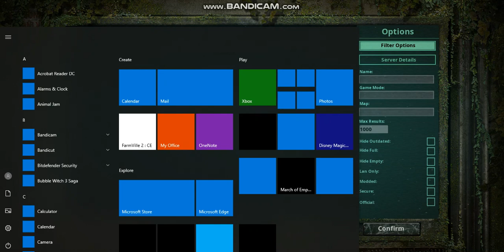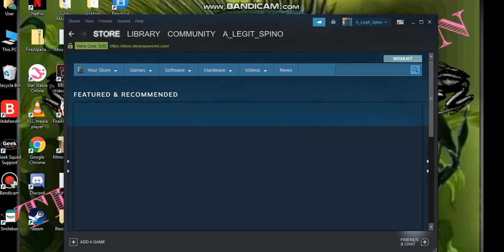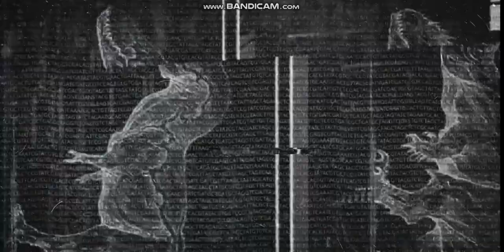How to fix no servers found glitch - The Isle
When life gives you lemons :)